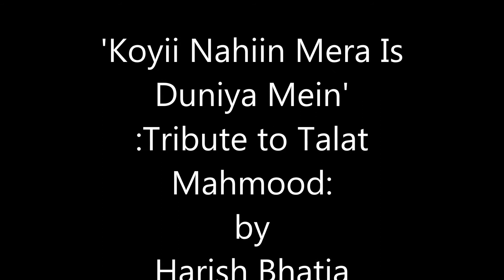'Koyi Nahin Mera Is Duniya Mein' ~Tribute to Talat Mahmood~Sung by Harish Bhatia;My Movie 131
'Koyi Nahin Mera Is Duniya Mein' ~Tribute to Talat Mahmood (Beautiful melodious creation by the great maestros Shankar-Jaikishan/beautiful poetry by Hasrat Jaipuri/Soulful mellifluous rendition bt Talat saa'b)~Sung by Harish Bhatia;My Movie 131.